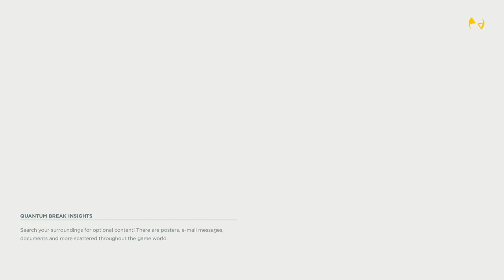تختيم كوانتم بريك quantum break walkthrough ايمي #5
السلام عليكم هذا تختيم كوانتم بريك أن شاء الله يعجبكم